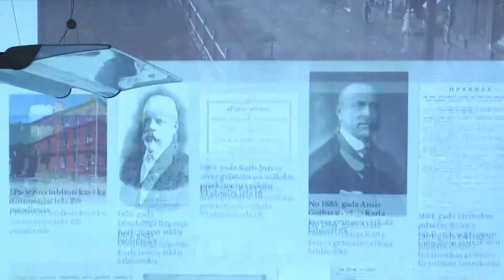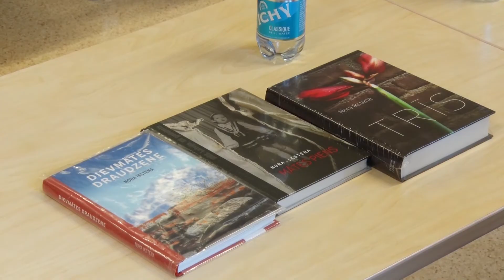Латгальская центральная библиотека отметила 80-летний юбилей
С 23 по 27 октября прошли основные мероприятия в честь юбилея Латгальской центральной библиотеки. Об этом смотрите в материале отдела общественных отношений и маркетинга Даугавпилсской городской думы.